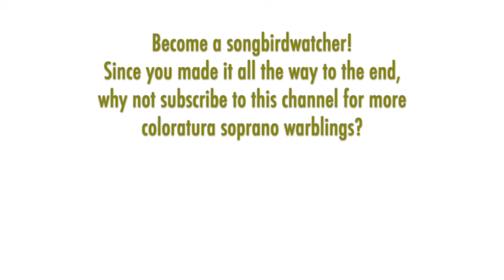Olga Olgina brings old school vocal style to Lakmé's showpiece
THE SONGBIRD:  Polish soprano Olga Olgina (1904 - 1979) was born in Lodz, then moved to St. Petersburg as a child where she studied at the music conservatory. The outbreak of the Russian revolution in 1917 led her family to move back to Poland. In 1922 she made her debut as Violetta in Vilnius -- she became a company member singing leading coloratura roles for several seasons. In 1925, she toured to Yugoslavia and Austria, and began singing at the Warsaw Opera. She continued touring (including to England where she made several records for Decca), but in 1934 moved to Poznań and retired from the stage. She became a voice teacher, her most famous student being Teresa Zylis-Gara.

THE MUSIC:  "Lakmé" by Leo Delibes was first performed in 1883 in Paris. The work epitomizes the orientalist trend at the time through the perceived novelty of colonial English people in an exotic location, namely India. The title role, the daughter of a Hindu priest, is one of the cornerstones of the light coloratura soprano repertoire. It was written for Marie van Zandt, who was only 24 years old at its premiere and quickly became one of the foremost sopranos of the era. Lakme's Act 2 aria "Où va la jeune Hindoue" is commonly referred to as the Bell Song because the soprano mimics a set of magic chimes while telling the haunting legend of the Pariah's daughter. It is standard practice to sing three High Es in aria -- the first one in the vocal prelude and the one to top a flourish after the first bell refrain are in the score as optional variants (Olgina does the first, but not the second), while the climactic sustained High E6 at the end is not in the score (which Olgina does).